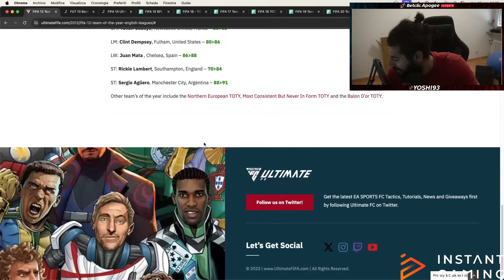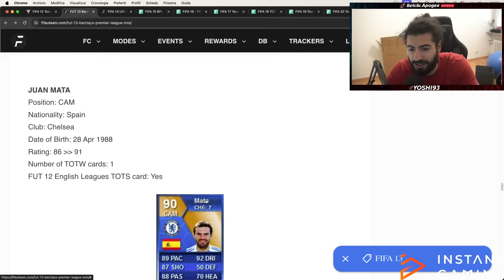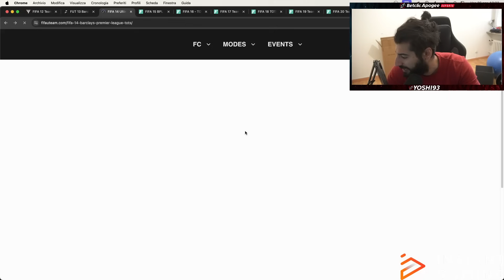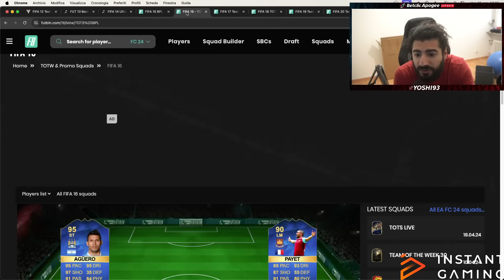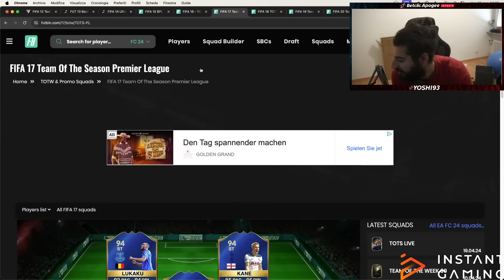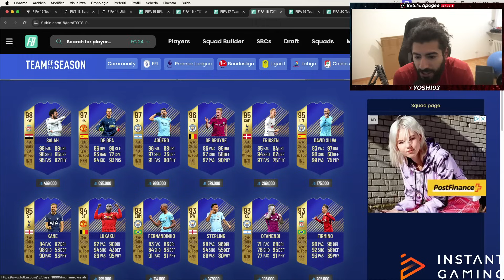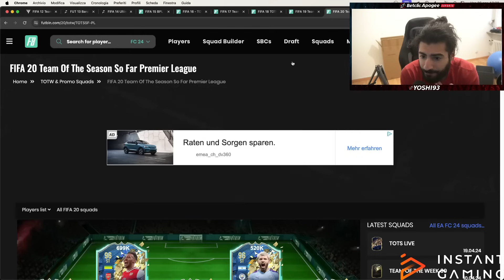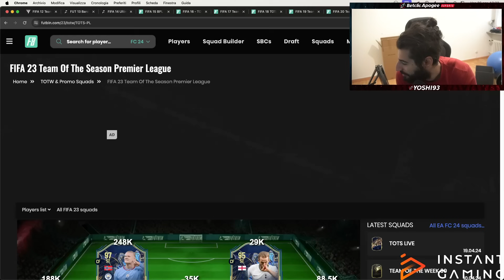ARRIVANO I TOTS PREMIER - RIVEDIAMO TUTTI I TOTS DA FIFA 12 AD OGGI!